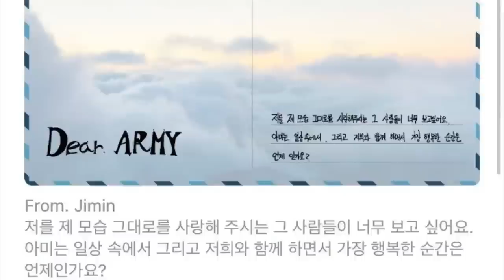✅[DE ÚLTIMO MINUTO] EL FINAL DE LA CARRERA DE JENNIE de BLACKPINK?JIMIN lanza nuevo VIDEO!